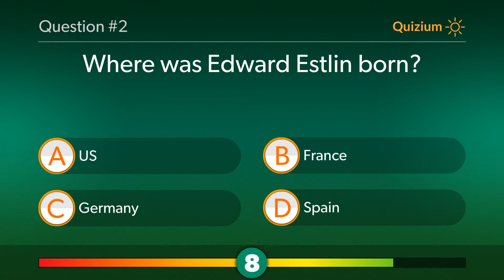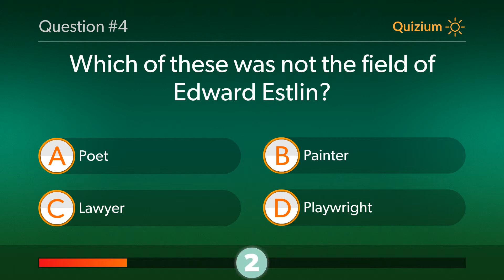Edward Estlin Quiz What was the cause of death of Edward Estlin? and more questions